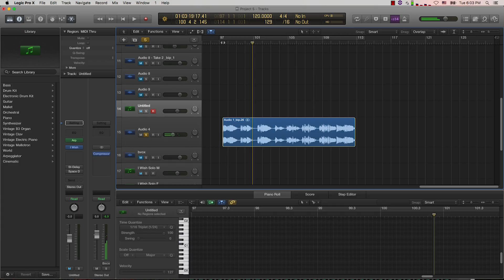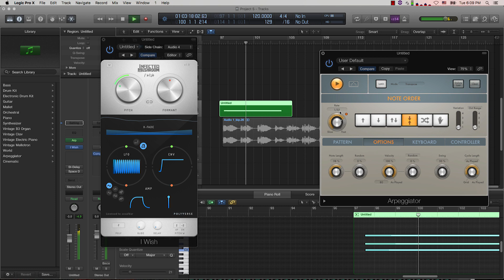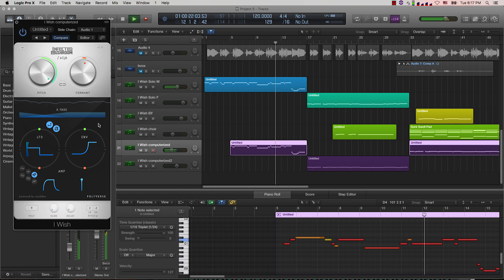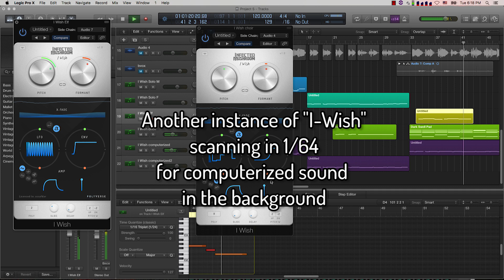Granular resynthesis using I-Wish plug-in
This video demonstrates how to use an arpeggiator to achieve real-time granular resynthesis, and impose pitch on any audio.

I Wish is compatible with VST / AU / AAX and runs on mac and windows.